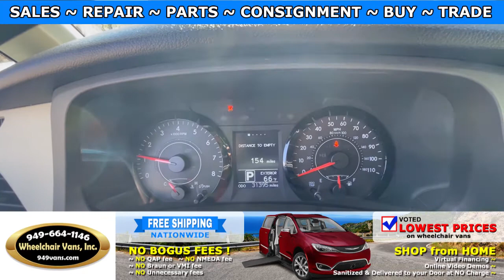For Sale 2015 Toyota Sienna - AMT Vans Manual Fold Out Ramp Side Loading Wheelchair Van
~ Online Chat
~ Virtual Financing
~ Virtual Assessment

22692 Granite Way Laguna Hills CA